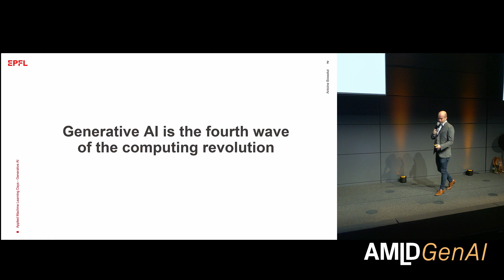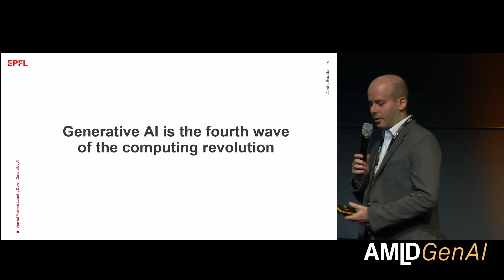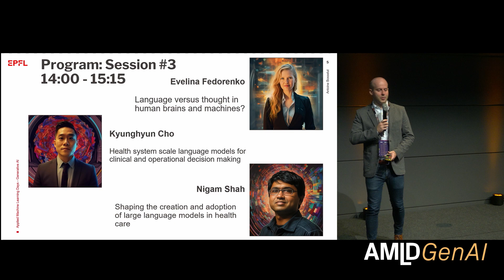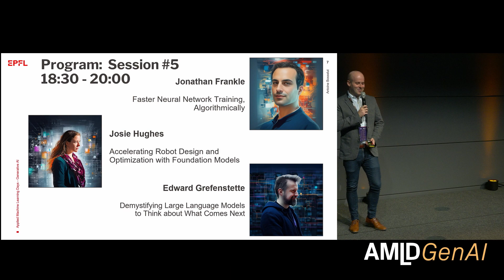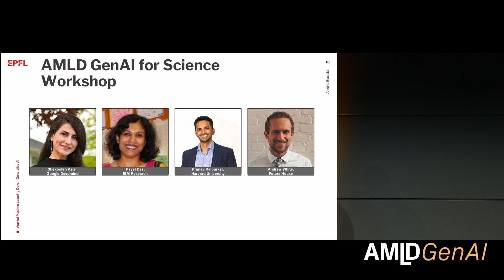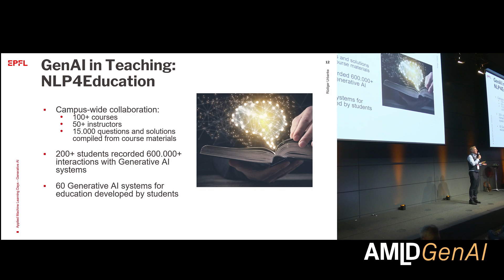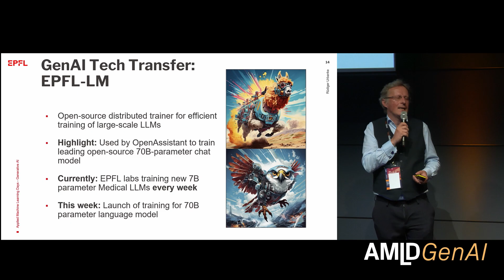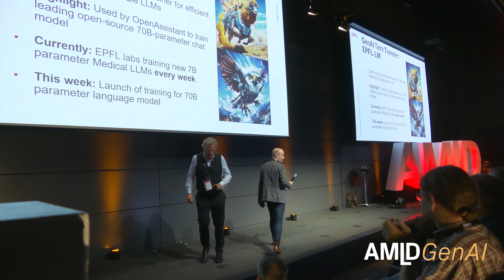Welcome | Antoine Bosselut and Rüdiger Urbanke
Antoine Bosselut is an assistant professor at EPFL, and leads the Natural Language Processing (NLP) group.

Rüdiger L. Urbanke is a Full Professor and Dean of the IC School and its laboratory is Communication Theory Laboratory

The Applied Machine Learning Days channel features talks and performances from the Applied Machine Learning Days held at the EPFL.